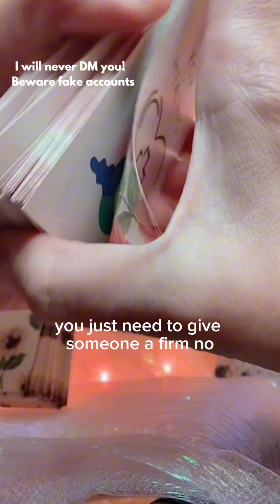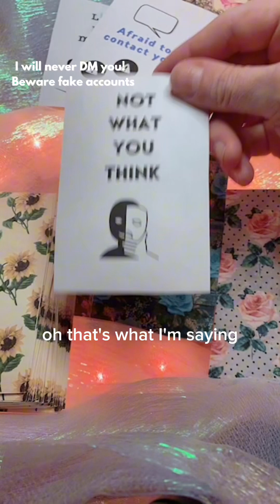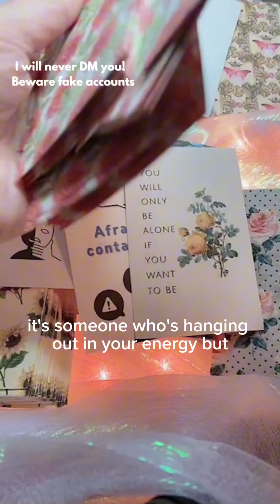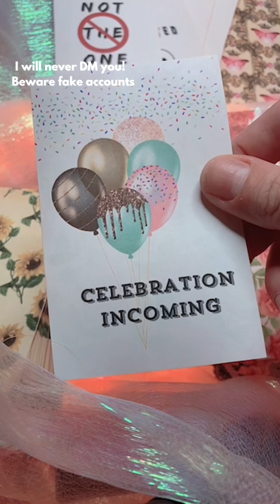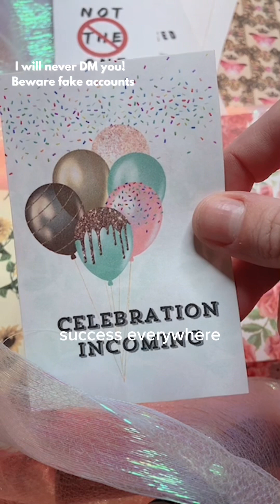Let me move on again